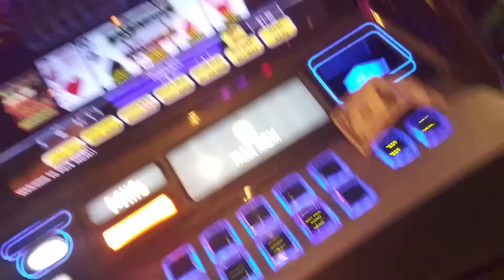another five of a kind at Park MGM